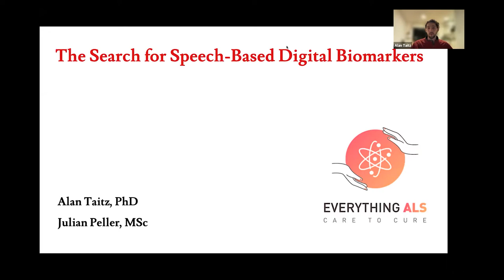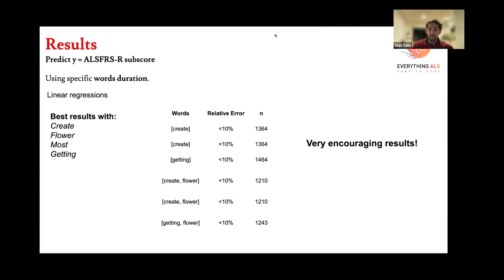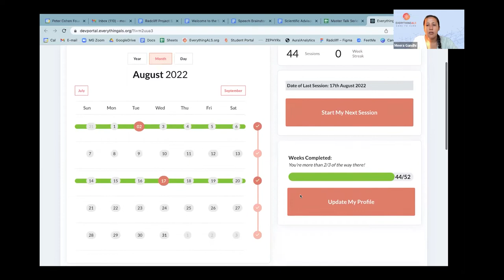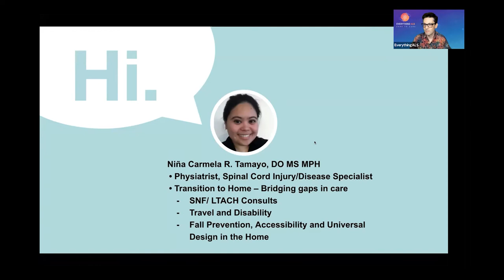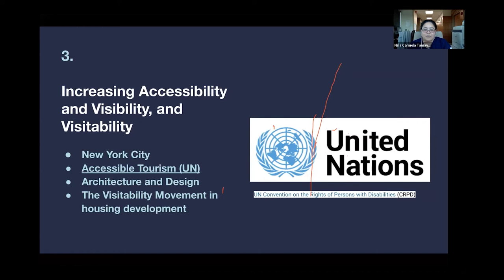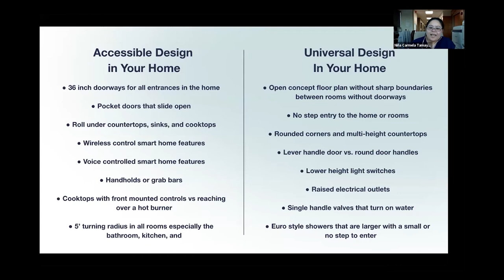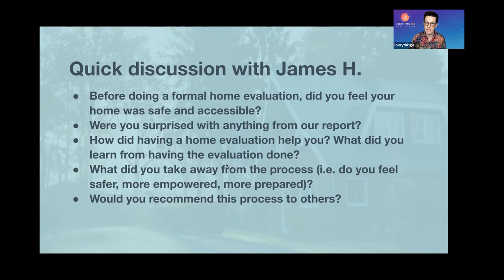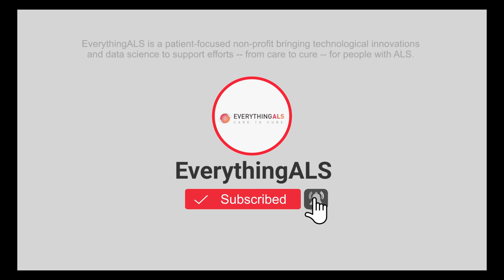Virtually bringing comfort & safety to your home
At Prev.ai, we believe that homes should grow with us, and just as our lives change, so should our homes. We are a 100% virtual fall prevention program harnessing computer vision and AI, linked to a network of trained clinicians, to provide personalized in-home fall prevention, rapid access to comfortable home equipment, and action strategies to prevent falls.

Niña Carmela R. Tamayo, DO MS MPH is a board certified, spinal cord injury trained Physical Medicine and Rehabilitation physician. Dr. Tamayo brings her expertise and passion for neurorehabilitation with a special focus on spinal cord, stroke, brain injury, and neurodegenerative conditions as Chief Clinical Officer of Prev.ai.

She is also passionate about accessibility and universal design, community integration for people with disabilities, and health care technology. Dr. Tamayo hopes to improve quality, access, and delivery of rehabilitation services by leveraging AI/ assistive tech and bridge gaps in the transition to home process. Her work at Prev.ai contributes to her dream of a more universally designed and inclusive world.